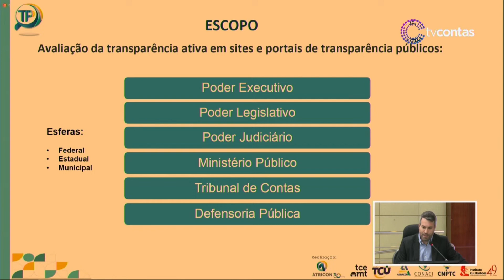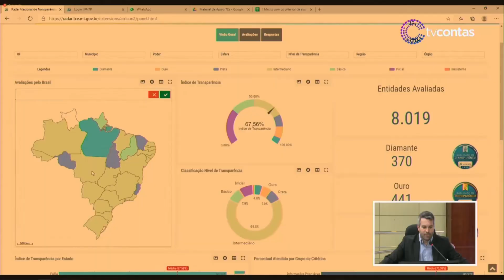TCE-MT realiza treinamento de controladores internos de órgãos públicos em atendimento ao PNTP